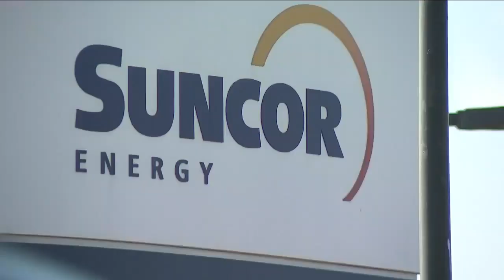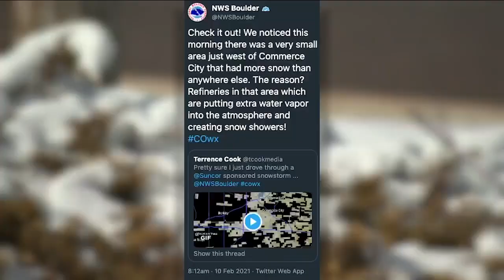Suncor refinery, Xcel power plant create band of 'industrial' snow in Commerce City, north metro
Conditions were just right Wednesday morning for the creation of a band of snow showers downwind from the Suncor refinery and Xcel Energy Cherokee power plant, known as industrial snow.